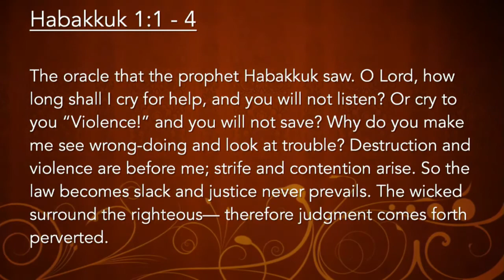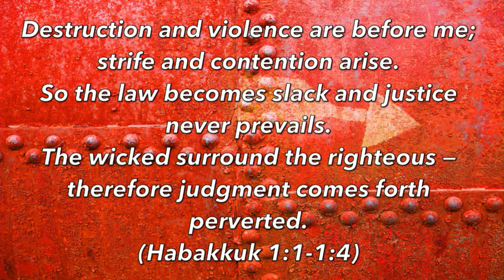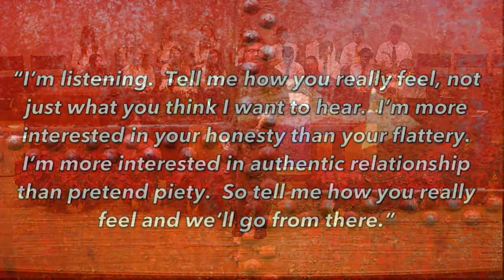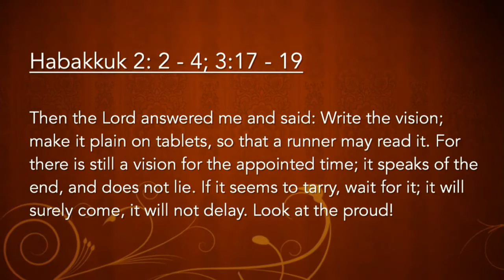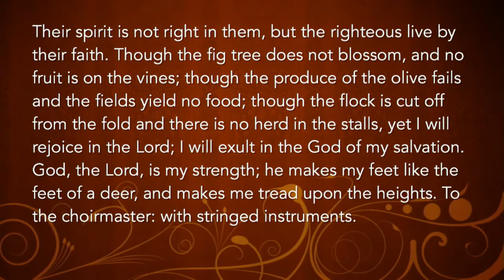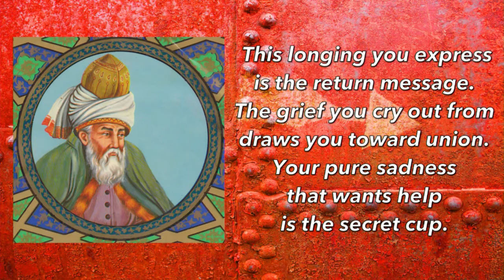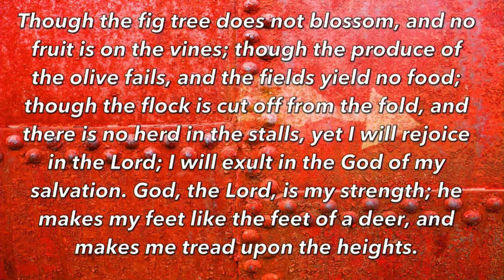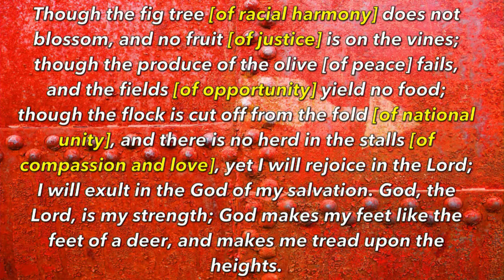Into This World Part 1: The Vision Made Plain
Countryside Community Church in Omaha, Nebraska presents a sermon by Rev. Eric Elnes from the sermon series "Into This World"